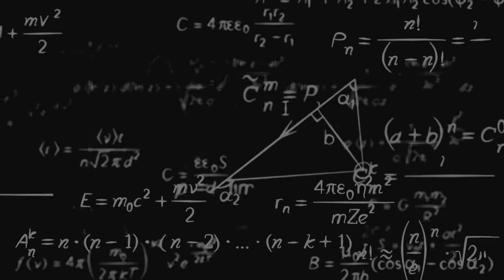◊ A Story About Us ~ Dr. Carolyn Porco & The Frameshift Orchestra ◊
◊ As heard on the album "Duality" by Trap Saturn

◊ music written/produced by Trent Prall
◊ written and narrated by Carolyn Porco

Videos in order of appearance:

• ESA - Images of Coment 67P/Churyumov-Gerasimenko taken by Rosetta mission
• HubbleESA - The evolution of the light echo around V838 Monocerotis